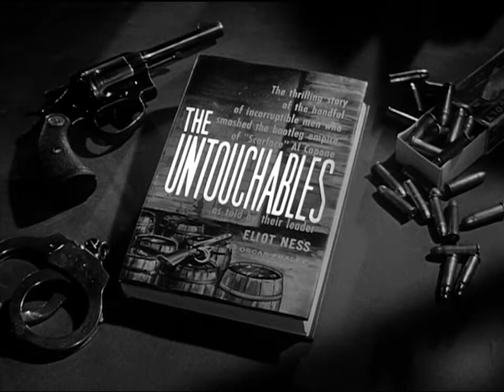Testimony of Evil - teaser | The Untouchables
"Testimony of Evil" originally aired on March 30th, 1961. With witnesses for his case against a corrupt political boss under threat, Eliot Ness races to locate a woman whose testimony could seal his case.

TESTIMONY OF EVIL
Written by Joseph Petracca
Directed by Paul Wendkos
Produced by Joseph Shaftel
Director of Photography Charles Straumer
Special Guest Star David Brian.
Co-starring Fay Spain, Jack Elam, John Marley. Featuring Johnny Seven, Robert Brubaker, K. L. Smith, Robert Comthwaite, Ross Elliott, Paul Genge.